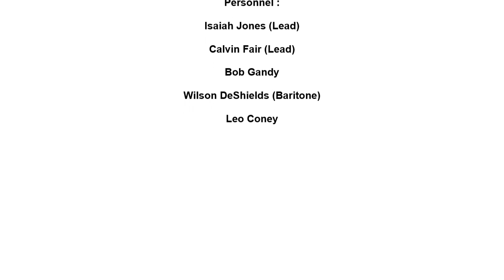VIOLINAIRES ANOTHER SOLDIER GONE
VIOLINAIRES VOCAL GROUP, ANOTHER SOLDIER GONE, RHYTHM AND BLUES BALLAD, VOCAL GROUP HARMONY, RHYTHM AND BLUES MUSIC GENRE
The Violinaires (Detroit Michigan)

Personnel :

Isaiah Jones (Lead)

Calvin Fair (Lead)

Bob Gandy

Wilson DeShields (Baritone)

Leo Coney